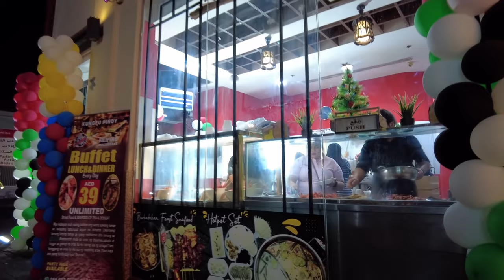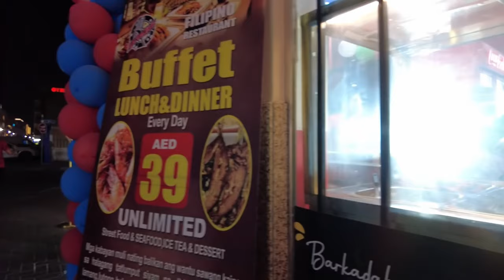Dubai Night Walk 4K | Al Hudaiba Rd | Al Bada'a | United Arab Emirates 🇦🇪